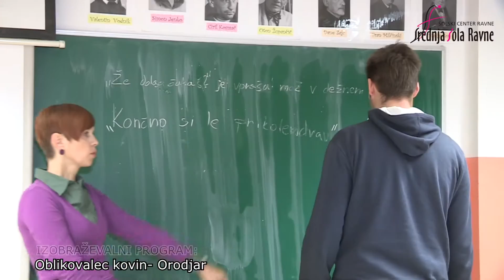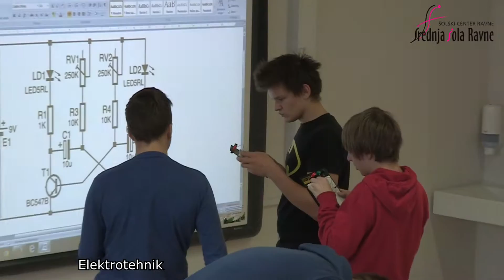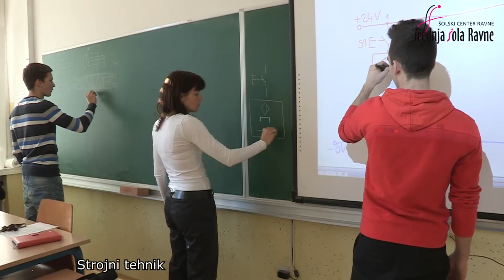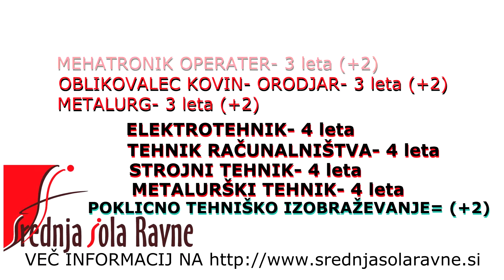9 IZOBRAŽEVALNIH PROGRAMOV- SREDNJA ŠOLA RAVNE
Na Srednji šoli Ravne izobražujemo dijake za naslednje poklice:
- POMOČNIK V TEHNOLOŠKIH PROCESIH
- OBLIKOVALEC KOVIN - ORODJAR
- METALURG
- MEHATRONIK OPERATER
- AVTOSERVISER
- STROJNI TEHNIK
- METALURŠKI TEHNIK
- ELEKTROTEHNIK
-TEHNIK RAČUNALNIŠTVA
9 programov, 9 poklicev in 9 priložnosti za uspešno pot izobraževanja